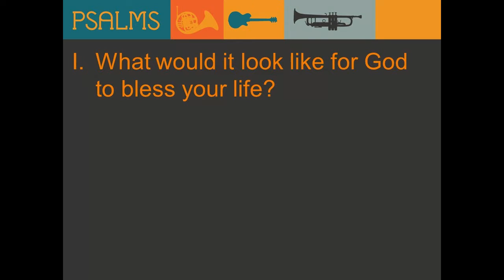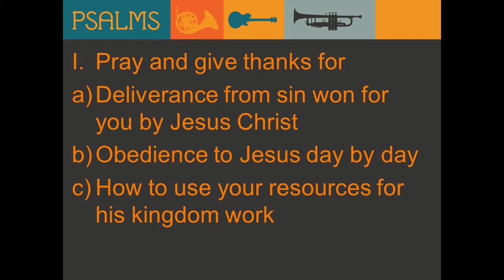Psalm a Day: Psalm 144:5-15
The blessing of God